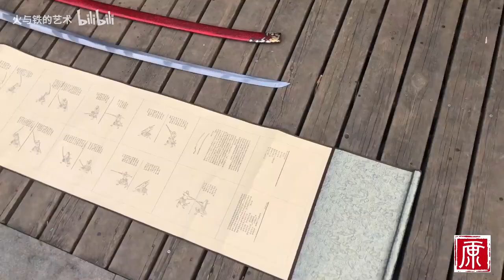Chinese Ming long Dao/Miao Dao 4.0 明长刀/苗刀4.0 by The Art of Fire&Iron 火与铁的艺术【F&I】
High quality pattern steel blade.
Gorgerous carved hardwood grip and sprinkling gold scabbard.
Blackened carved brass fittings.
gold and silver imitation painted decoration on fittings' surface.

Blade length 105cm
Hilt length 45cm
Blade width 3.0cm
Bladethickness 0.7cm

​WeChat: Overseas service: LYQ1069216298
Facebook (better PM us via FB)